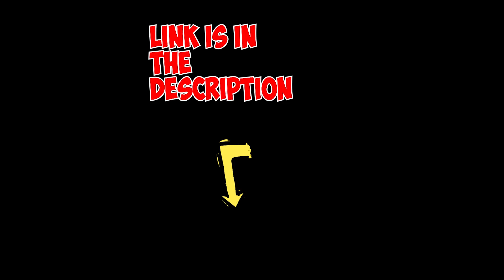Stainless Steel Folding Pocket Knife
1pc Stainless Steel Folding Pocket Knife，Portable EDC Fruit Knife，Sharp Barbecue Cut Meat Knife，Keychain Pendant